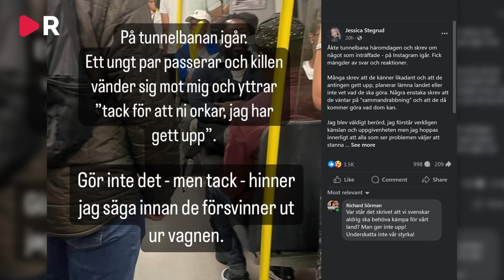Svenskars uppgivenhet inför invandringen måste tas på allvar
Isabelle Eriksson och Richard Sörman talar om den uppgivenhet som allt fler svenskar ger uttryck för inför invandringen och dess konsekvenser. Bakgrunden är ett inlägg som Jessica Stegrud (SD) nyligen la ut på Facebook där hon talar om svenskarnas uppgivenhet. Richard Sörman menar att invandringskritiken måste förnyas och fördjupas. VI kan inte bara tala om kriminalitet och utanförskap. Det måste också få handla om svenskarnas sorg och ilska.